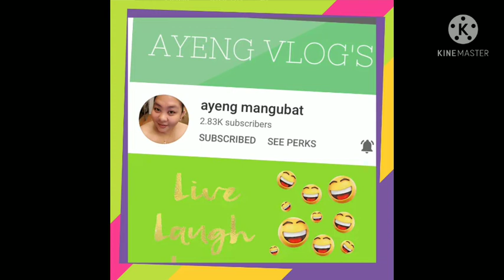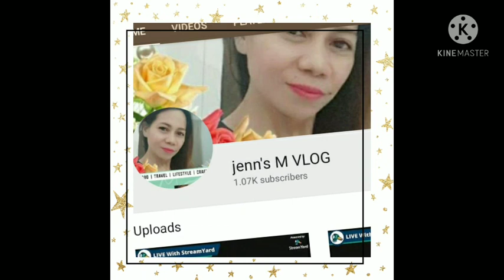The Macaws parrot/Happy together/Bonding time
Macaws are a group of new world parrots that are long tailed and often colorful.